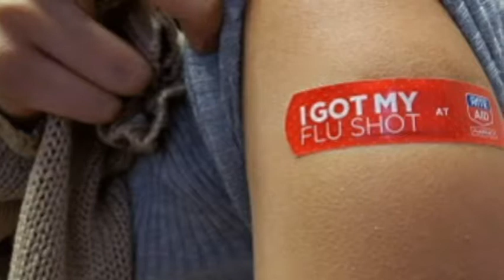Scientist Warning Against Flu Shot injection